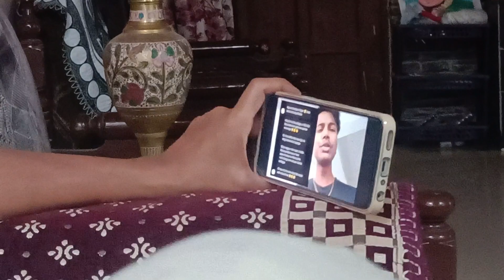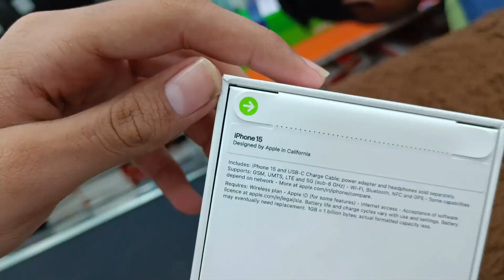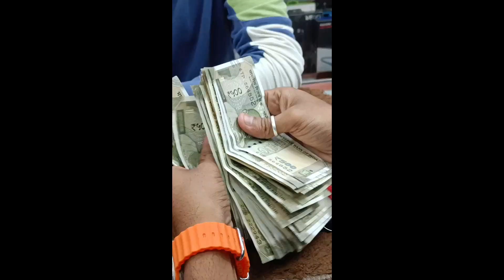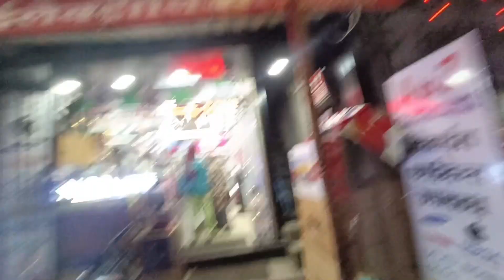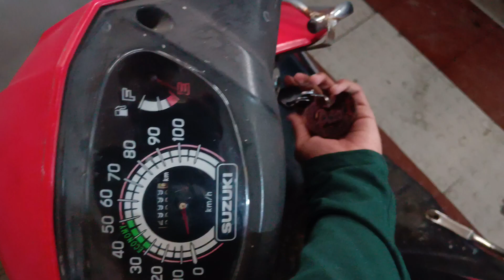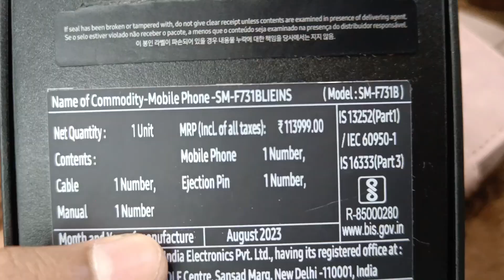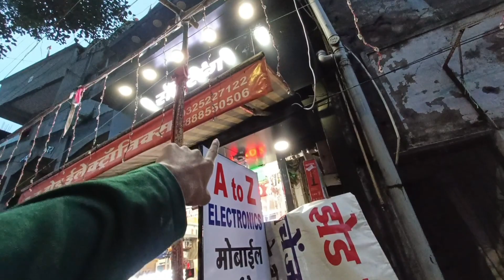Samsung Ya iPhone confused 🤯